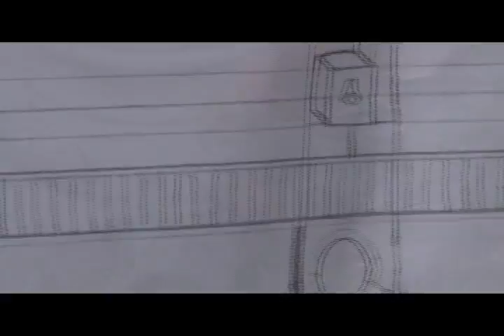DIV INFRAESTRUCTURA RP arc